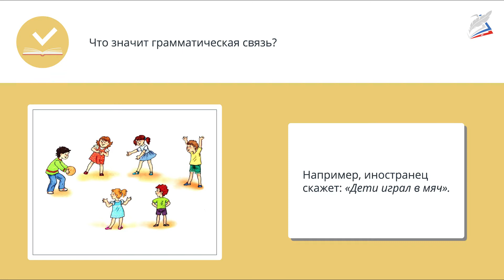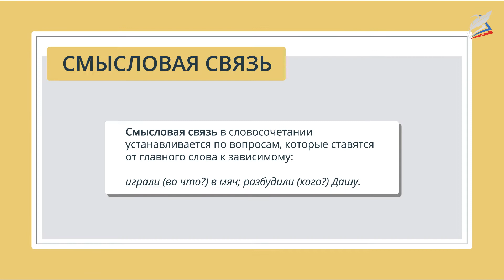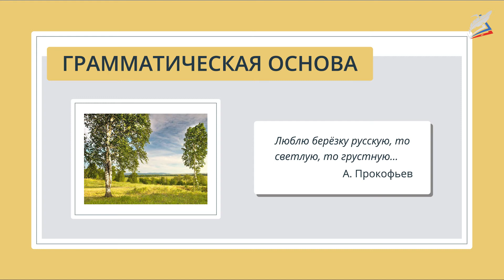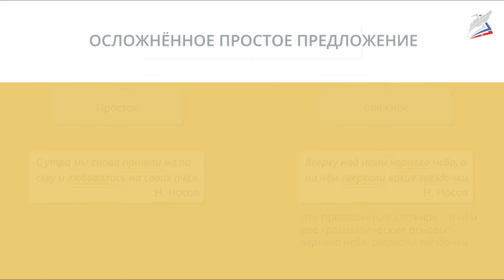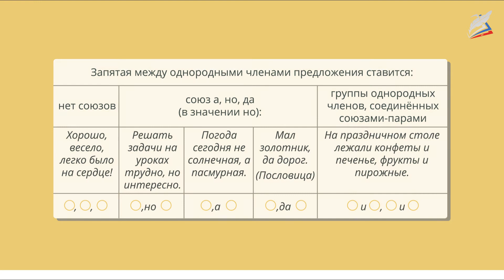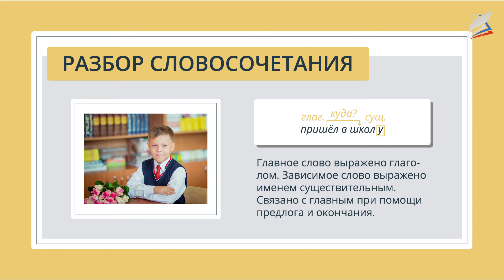Словосочетание. Простое предложение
- Урок 7. Словосочетание. Простое предложение
Автор: Сафонова Татьяна Вячеславовна

мы узнаем:
    что такое смысловая и грамматическая связь между словами в словосочетании и предложении;
мы научимся:
    определять признаки словосочетания и предложения;
мы сможем:
    объяснять постановки тире между подлежащим и сказуемым;
    объяснять постановку знаков препинания в предложениях с однородными членами.